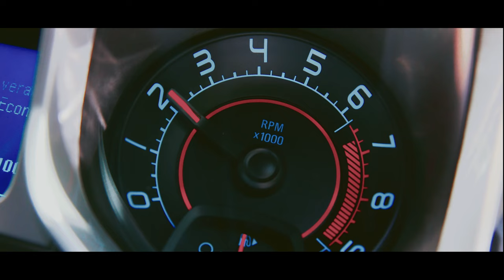Chevrolet Camaro SS Transformers Edition